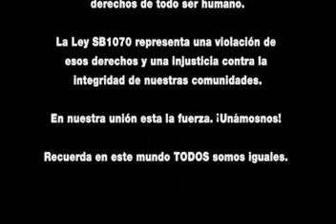Wisin & Yandel - Estoy Enamorado (VIDEO ORIGINAL)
wisin y yandel estoy enamorado LO NUEVO